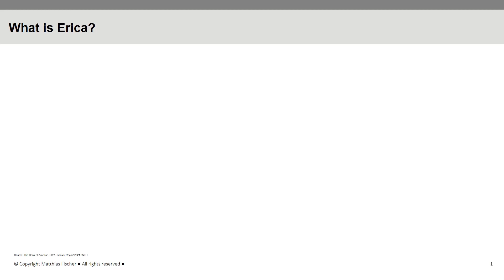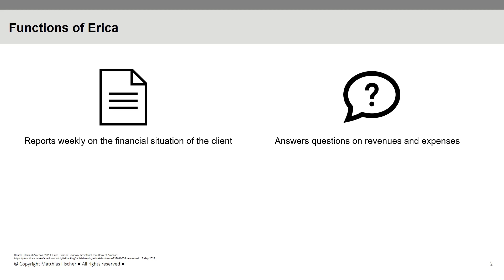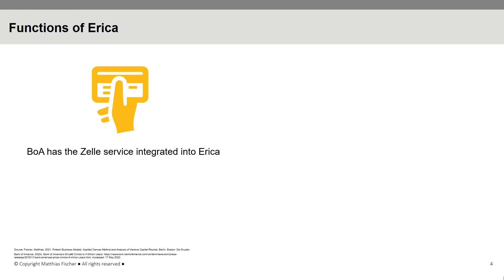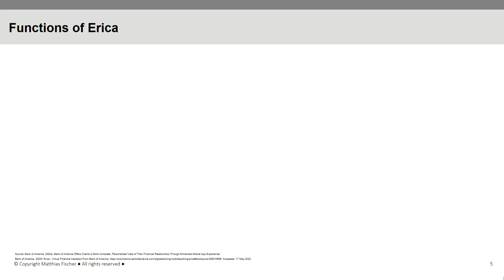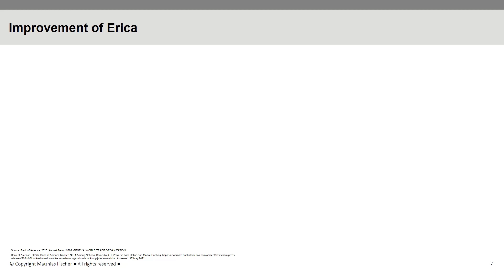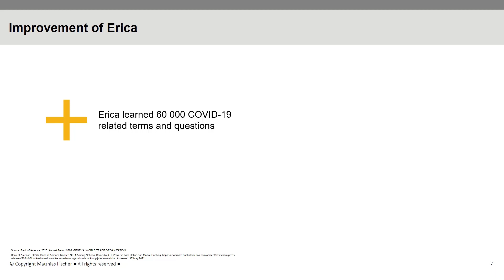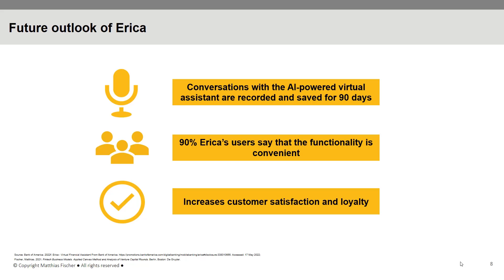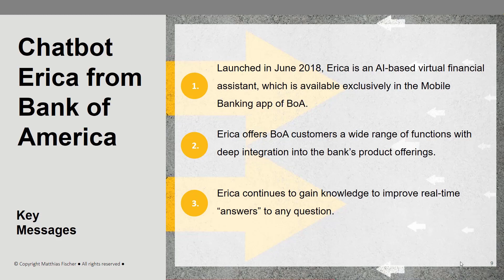Chatbot Erica of BoA Bank of America explained - how does Erica work? AI Bank Chatbot explained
Launched in June 2018, Erica is an AI-based virtual financial assistant, available exclusively in the Mobile Banking app of BoA. The chatbot is able to have human-like conversations during client interactions and helps users stay on top of their finances.
It combines:
1. Natural language processing (NLP)
2. Artificial Intelligence (AI)
3. Data collection
4. Analysis

Functions of Erica
Erica offers BoA customers a wide range of functions with deep integration into the bank’s product offerings.
The AI-driven virtual financial assistant:
Reports weekly on the client’s financial situation;
Answers questions on revenues and expenses;
Monitors recurring charges;
Views balances across all the client’s accounts;
Reaches out to offer help if a user’s balance is at risk of going below $0;

A central part of Erica’s functionality is its integration with credit and debit card products.
Clients can use the AI-powered virtual assistant to:
Request and activate a new card;
Replace lost or stolen cards;
Block an existing card; 3

Reward program
Erica gives users access to its associated rewards program.
Customers can sign up for the rewards program through Erica and receive help if they have further questions.
Through Erica, users can redeem earned bonus points directly, for example, for:
1. Loan interest discounts;
2. Savings interest boosts;
3. Discounts on custodian fees for investment and trading accounts; 2

Erica and Zelle service
As a member of the Zelle payment network, BoA has also firmly integrated the Zelle service into Erica’s platform.
Customers can use the virtual assistant to:
Make real-time transfers to U.S. bank accounts;
Check on the status of transactions;
View payments;
Cancel pending payments; 2

Erica and FICO score program
Erica is integrated with the FICO score program and notifies clients in case of credit score changes for personal use.
Erica and Merrill Investments
Moreover, Erica helps clients to make investments on Merrill Edge - a financial platform owned by BoA.
The AI-based virtual assistant assists Merrill customers by offering insights on:
1. Portfolio performance;
2. Trading;
3. Investment balances;
4. Quotes;
5. Holdings;

Additional functions of Erica
The virtual financial assistant:
Informs users when a merchant makes a refund;
Enables the receipt of bill reminders when payments are scheduled to be made;
Notifies customers when duplicate charges occur;3

Scalability of Erica
The success of the AI-based virtual financial assistant is reflected in its usage numbers, as more and more customers are turning to Erica.
The number of customers Erica has interacted with reached 24.6 million since its launch in 2018.
In 2021, total Erica interactions with clients increased to 427 million which is up 217% compared to 2020.

Efficiency of Erica
Erica is useful beyond the benefits it offers BoA customers, as it also helps employees of BoA to deliver efficiencies and reduce manual interventions for client-facing teams.
For instance, the Erica-driven BankerAssist internal platform reduces the workload of Global Banking teams by 40,000 hours per year.

Improvement of Erica
Erica continues to gain knowledge, continuously improving its real-time “answers” to any question.
For instance, at the beginning of the pandemic, Erica learned 60 000 COVID-19-related terms and questions which helped clients to get instant responses to many of their pandemic related banking questions.

Future expansion of Erica
As for the future expansion, it is planned to offer Erica in Online Banking as well.
Furthermore, Erica is now only available in English, however, it is expected that a Spanish version will be rolled out at some point.
Erica has a dedicated team at BoA that is regularly working to enlarge the capabilities offered.
All conversations with the AI-powered virtual assistant are recorded and saved for 90 days to ensure quality and identify further opportunities to improve and make Erica’s responses more helpful.

The videos explain different fintech business models and refer to the book Fintech Business Models by Matthias Fischer published in February 2021.

The channel covers fintechs in the area of payments, robo advisory, Personal Finance Management, crowdfunding, artificial intelligence, blockchain, cryptocurrency and innovative digital solutions in banking.